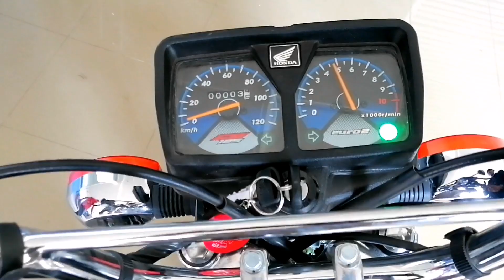New model cg 125 2022 sound test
honda cg 125 special edition 2021,
honda cg 125 new model 2022,
honda cg 125 se,
honda cg 125 speed test,
honda cg 125 special edition top speed,
honda cg 125 alter,
honda cg 125 alloy rim,
honda cg 125 alloy rim price in pakistan,
honda cg 125 accident,
honda cg 125 air filter,
honda cg 125 alter sound,
honda cg 125 alter top speed,
honda cg 125 alarm system,
honda cg 125 black 2021,
honda cg 125 bike,
honda cg 125 black,
honda cg 125 battery not charging,
honda cg 125 bangladesh,
honda cg 125 backfire,
honda cg 125 brat style,
honda cg 125 back mudguard modified,
honda cg 125 cafe racer,
honda cg 125 clutch plate change,
honda cg 125 cam garari sound,
honda cg 125 custom,
honda cg 125 cafe racer build,
honda cg 125 clutch adjustment,
honda cg 125cc,
honda cg 125 chain adjustment,
honda cg 125 dream,
honda cg 125 deluxe,
honda cg 125 decoration,
honda cg 125 dream 2021,
honda cg 125 digital meter,
honda cg 125 decoration parts,
honda cg 125 dream modified,
honda cg 125 dream 2021 price in pakistan,
honda cg 125 engine,
honda cg 125 exhaust,
honda cg 125 engine repair,
honda cg 125 exhaust sound,
honda cg 125 engine sound,
honda cg 125 euro 2 sound,
honda cg 125 engine alteration,
honda cg 125 engine assembly,
honda cg 125 fire,
honda cg 125 first model,
honda cg 125 full engine rebuild,
honda cg 125 fuel mixture setting,
honda cg 125 fuel average,
honda cg 125 full restoration,
honda cg 125 full modified,
honda cg 125 full speed,
honda cg 125 f,
honda cg 125 f 2021,
honda cg 125 f top speed,
honda cg 125 gta sa android,
honda cg 125 genuine meter price in pakistan,
honda cg 125 genuine parts,
honda cg 125 hydraulic clutch,
honda cg 125 head cylinder price in pakistan,
honda cg 125 in uk,
honda cg 125 indicators,
honda cg 125 increase speed,
honda cg 125 japan,
honda cg 125 japan top speed,
honda cg 125 japanese model,
honda cg 125 japan modified,
honda cg 125 japan for sale,
honda cg 125 japan specifications,
honda cg 125 japan price,
honda cg 125 japan price in sri lanka,
honda cg 125 kick spring,
honda cg 125 ka silencer,
honda cg 125 kick start problems,
honda cg 125 karachi,
honda cg 125 ki price,
honda cg 125 kick start,
honda cg 125 k1,
honda cg 125 kick start spring,
honda cg 125 led headlight,
honda cg 125 long tour,
honda cg 125 lamination,
honda cg 125 lovers,
honda cg 125 led meter,
honda cg 125 loud exhaust,
honda cg 125 light,
honda cg 125 lock set,
honda cg 125 modified,
honda cg 125 model 2022 self start,
honda cg 125 modified in pakistan,
honda cg 125 modification,
honda cg 125 new model,
honda cg 125 new model 2022 price in pakistan,
honda cg 125 new model 2021,
honda cg 125 new,
honda cg 125 new model 2020,
honda cg 125 new price,
honda cg 125 new model 2020 bangladesh,
honda cg 125 original sound,
honda cg 125 old model,
honda cg 125 oil change,
honda cg 125 off road,
honda cg 125 old,
honda cg 125 old model modified,
honda cg 125 old vs new,
honda cg 125 oil cooler,
honda cg 125 price in pakistan,
honda cg 125 price in bangladesh,
honda cg 125 price,
honda cg 125 pov,
honda cg 125 pakistan,
honda cg 125 philippines,
honda cg 125 price in india,
honda cg 125 petrol setting,
honda cg 125 ring piston change,
honda cg 125 restoration,
honda cg 125 review,
honda cg 125 race,
honda cg 125 ride,
honda cg 125 review 2021,
honda cg 125 restoration in pakistan,
honda cg 125 running tips,
honda cg 125 special edition 2022,
honda cg 125 special edition 2021 sound,
honda cg 125 spark plug gap,
honda cg 125 s,
honda cg 125 tuning,
honda cg 125 tappet adjustment,
honda cg 125 top speed,
honda cg 125 tanki tapay design,
honda cg 125 touring,
honda cg 125 tanki tapay,
honda cg 125 top speed 2021,
honda cg 125 tiktok,
honda cg 125 uk,
honda cg 125 usa,
honda cg 125 used,
honda cg 125 upgrades,
honda cg 125 user manual,
honda cg 125 used in karachi,
honda cg 125 untuk dijual,
honda cg 125 usada,
honda cg 125 vs honda cg 125 special edition,
honda cg 125 vs honda cb 125 f,
honda cg 125 vs yamaha ybr 125g,
honda cg 125 vs united 125 race,
honda cg 125 vs united 125 drag race,
honda cg 125 vs yamaha ybr 125 drag race,
honda cg 125 vs honda cg 125 special edition race,
el